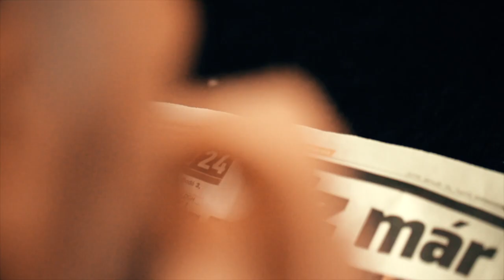fosztóKÉPZŐ - Offical Trailer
A videó zenéjét írta:
tibi PÍ